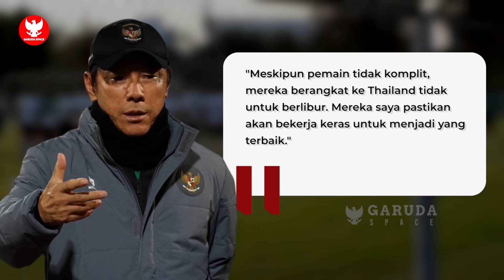PENGGANTI RIZKY RIDHO?! Bek Belanda tertarik bela tanah kelahiran sang nenek~Timnas U23 siap tempur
BERITA BOLA TERBARU DAN TERUPDATE DARI GARUDA SPACE - Berita Bola Hari Selasa, 15 Agustus 2023 : PENGGANTI RIZKY RIDHO?! Bek Belanda tertarik bela tanah kelahiran sang nenek~Timnas U23 siap tempur